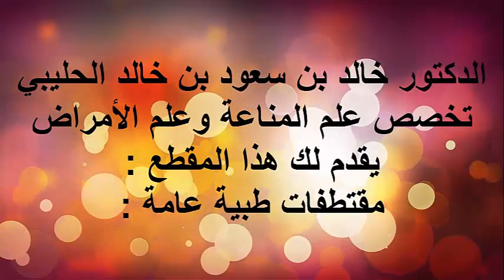الغازات والانتفاخات / الدكتور د.خالد بن سعود الحليبي اخصائي الطب الوقائي للأمراض